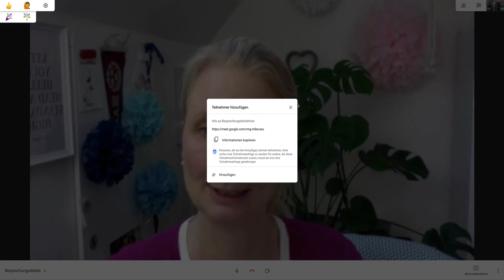Google Meet Party Button - Konfetti in Deinem Online Meeting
Google Meet Party Button - ein Add on für mehr Spass im Online Meeting
Der nächste Lockdown (light) steht an und wir sind wieder mehr und mehr auf Online Meetings und Webinare angewiesen. Viele haben ja schon in den letzten Monaten ihre Erfahrungen mit dieser Art Meeting machen dürfen und neben langweiligen Meetings auch die Vorzüge dieser Treffen kennen gelernt. Hier ein kleines Cheer-Up für Dein Online Meeting. Konfetti. Es macht Spass, es ist lustig und es verbreitet gute Laune.

Eigentlich gibt es nicht viel mehr darüber zu sagen - der Goolge Meet Party Button ist eine Erweiterung für Deinen Chromebrowser und lässt sich leicht installieren. Mit nur 1 Dollar für die Pro Version hält sich der Preis doch auch im überschaubaren Rahmen. Und für eine Erheiterung ist er immer wieder gut. Du brauchst keine Party um den Button zu nutzen 🎉

o Hier finde ich Musik (Uppbeat.io)
o Keyword Tool für YouTube (TubeBuddy)

Wenn Dir das Video gefallen hat, freue ich mich sehr über Dein Like 💛 !

Danke schön! 💛